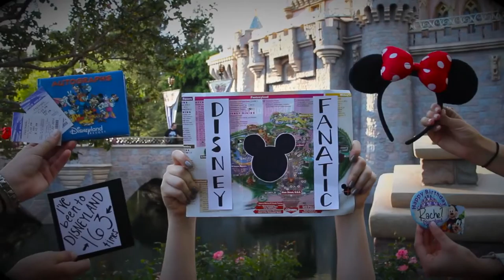Intro to Visual Storytelling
Rachel Korajczyk